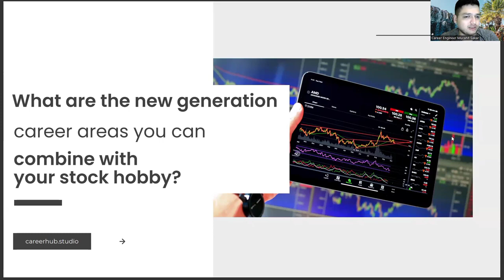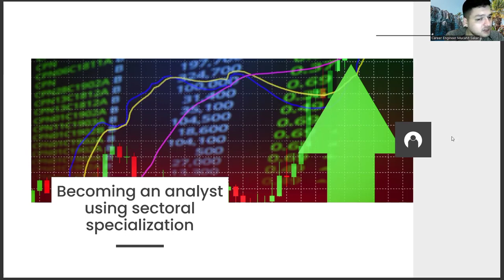How to Combine Your Labor Economics and Industrial Relations Diploma with Hobby of Stock Exchange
Labor,
Economics,
Employment,
Workers,
Job,
Market,
Work,
Wage,
Unemployment,
Skills,
Income,
Education,
Job Market,
Human Capital,
Labor Market,
Training,
Jobs,
Minimum Wage,
Employment Law,
Automation,
Labor Force,
Economics of Labor,
Policy,
Workers' Rights,
Job Search,
Labor Relations,
Labor Economics Lecture,
Productivity,
Labor Standards,
Gender Wage Gap,
Labor Law,
Labor Unions,
Inequality,
Economics Lecture,
Workforce,
Globalization,
Employment Trends,
Industrial Relations,
Wage Growth,
Income Inequality,
Employee Benefits,
Labor Statistics,
Income Distribution,
Economic Growth,
Labor Rights,
Labor Policy,
Technological Change,
Labor Costs,
Compensation,
Employment Rights,
Labor Mobility,
Human Resources,
Gender Equality,
Career Development,
Occupational Safety,
Employment Contracts,
Job Creation,
Labor and Employment Law,
Wage and Hour Law,
Job Training,
Economic Development,
Public Policy,
Labor Productivity,
Labor Migration,
Workforce Development,
Employee Relations,
Labor Negotiations,
Skills Development,
Work-Life Balance,
Income Mobility,
Unions,
Labor Exploitation,
Labor Market Trends,
Labor Demand,
Industrialization,
Labor History,
Income Support,
Labor Market Flexibility,
Employment Discrimination,
Job Satisfaction,
Working Conditions,
Immigration Policy,
Labor Standards Compliance,
Social Security,
Employment Issues,
Workforce Planning,
Labor Economics Crash Course,
Labor Migration Policy,
Labor Contracting,
Employee Turnover,
Wage Inequality,
Labor Theory of Value,
Labor Market Regulation,
Job Security,
Youth Employment,
Labor Market Institutions,
Labor Studies,
Wage Determination,
Employee Motivation,
Labor Force Participation,
Labor
Economics
Employment
Workers
Job
Market
Work
Wage
Unemployment
Skills
Income
Education
Job Market
Human Capital
Labor Market
Training
Jobs
Minimum Wage
Employment Law
Automation
Labor Force
Economics of Labor
Policy
Workers' Rights
Job Search,
Labor Relations,
Labor Economics Lecture,
Productivity,
Labor Standards,
Gender Wage Gap,
Labor Law,
Labor Unions,
Inequality,
Economics Lecture,
Workforce,
Globalization,
Employment Trends,
Industrial Relations,
Wage Growth,
Income Inequality,
Employee Benefits,
Labor Statistics,
Income Distribution,
Economic Growth,
Labor Rights,
Labor Policy,
Technological Change,
Labor Costs,
Compensation,
Employment Rights,
Labor Mobility,
Human Resources,
Gender Equality,
Career Development,
Occupational Safety,
Employment Contracts,
Job Creation,
Job Training,
Economic Development,
Public Policy,
Labor Productivity,
Labor Migration,
Workforce Development,
Employee Relations,
Labor Negotiations,
Skills Development,
Work-Life Balance,
Income Mobility,
Unions,
Labor Exploitation,
Labor Market Trends,
Labor Demand,
Industrialization,
Labor History,
Income Support,
Labor Market Flexibility,
Employment Discrimination,
Job Satisfaction,
Working Conditions,
Immigration Policy,
Labor Standards Compliance,
Social Security,
Employment Issues,
Workforce Planning,
Labor Migration Policy,
Labor Contracting,
Employee Turnover,
Wage Inequality,
Labor Market Regulation,
Job Security,
Youth Employment,
Labor Market Institutions,
Labor Studies,
Wage Determination,
Employee Motivation,
Labor Force Participation,
Big data,
Data science,
Data visualization,
Data mining,
Data management,
Data modeling,
Data architecture,
Data analysis software,
Stata software,
Matlab software,
Eviews software,
Gretl software,
SPSS software,
SAS software,
Data preparation,
Data cleaning,
Data transformation,
Data normalization,
Data imputation,
Outlier detection,
Model selection,
Model diagnostics,
Model interpretation,
Model validation,
Model comparison,
Forecast evaluation,
Goodness of fit,
Model performance,
Economic policy,
Fiscal policy,
Monetary policy,
Central banking,
International economics,
Trade policy,
Development policy,
Econometrics,
Regression,
Statistics,
Data analysis,
Time series,
Econometric modeling,
Economic theory,
Forecasting,
Panel data,
Causality,
Estimation,
Hypothesis testing,
Maximum likelihood,
Bayesian statistics,
Ordinary least squares,
Endogeneity,
Instrumental variables,
Structural equation modeling,
Vector autoregression,
Granger causality,
Autocorrelation,
Heteroskedasticity,
Multicollinearity,
Time-varying coefficients,
Time-varying volatility,
Nonlinear modeling,
Time-varying parameters,
Monte Carlo simulation,
Bootstrapping,
Robust statistics,
Quantitative analysis,
Financial econometrics,
Asset pricing,
Risk management,
Portfolio optimization,
Factor models,
Markov switching models,
ARIMA models,
GARCH models,
VAR models,
Panel regression,
Limited dependent variables,
Probit models,
Logit models,
Tobit models,,
Count models,
Duration models,
Spatial econometrics,
Bayesian econometrics,
Time series econometrics,
Industrial organization,